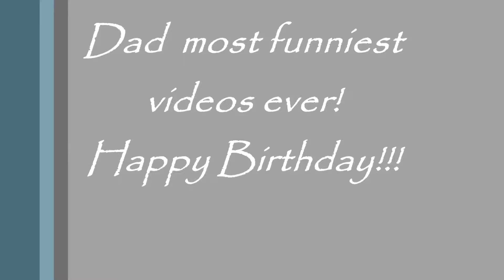Funny Video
This a birthday video for our dad, Today is his birthday, These are some of his funny videos